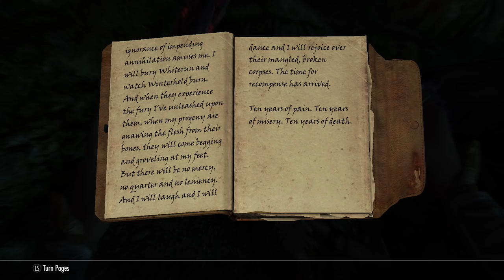Skyrim - Part 41 - I Smell A Rat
Skyrim continues, as we get back to the Thieves' Guild business, and start interfering in Skyrim's alcohol trade, as well as running into the mad King of Rats, which I wasn't expecting...

Mods used;